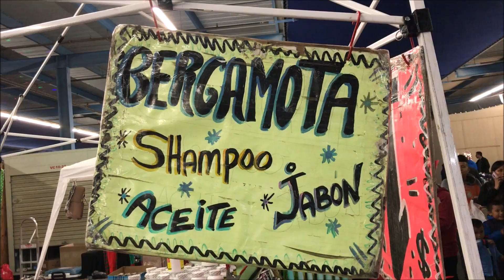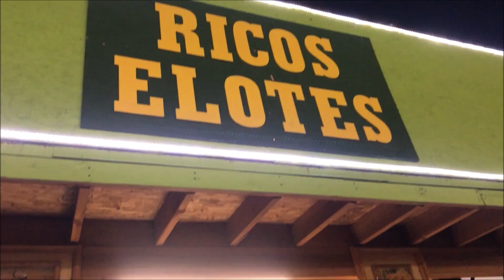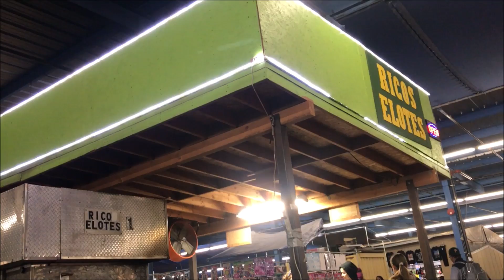Donde Compro Mi Tortiadora Remate Electrica Gaby se Pone Sentimental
Hola mi nobre es Carmen y este es mi canal familiar:)  Aqui encontraras de todo un poco desde blogs, Manualidades juegos infantil, pinatas y Mucho mas.

SAVIAS QUE TENGO MI CANAL PRINCIPAL DE RECETAS?  AHI ENCONTRARAS MUCHAS RECETAS PARA NEGOCIO Y COMIDA CASERA AQUI TE DEJO EL ENLACE AMI CANAL DE RECETAS SI GUSTAN SEGUIRME? TE ESPERO :)

Les deseamos felices Fiestas :)

LOS INVITAMOS AL.